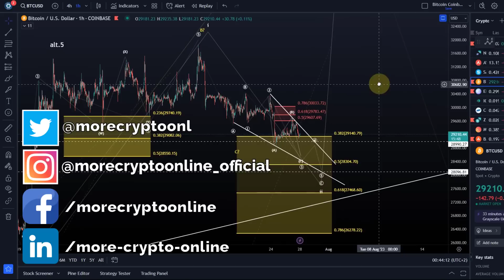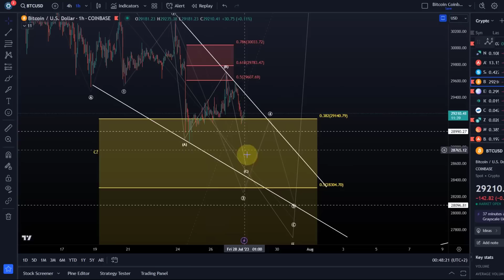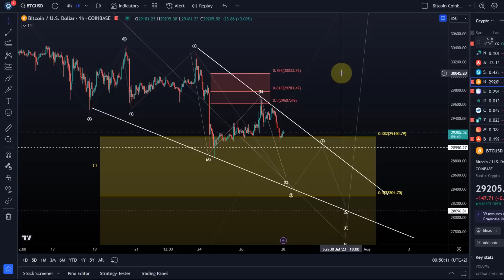Bitcoin BTC Price News Today - Technical Analysis and Elliott Wave Analysis and Price Prediction!